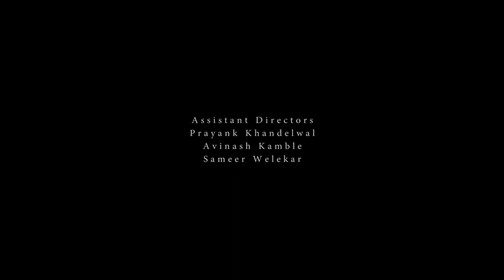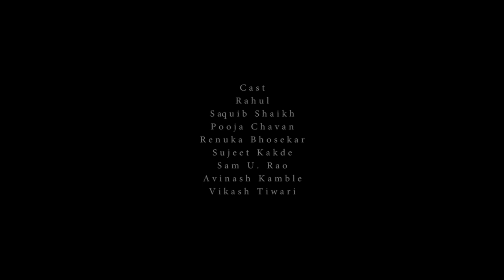AASMAAN | HEART TOUCHING SHORT FILM | HINDI | DREAMDO MOTION PICTURES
A heart touching short film. An adorable journey of a father and a son showing the ultimate love and affection that they have for each other.  The father is an artist,a cartoonist and advises his son about his hardships in life such that it becomes easy for his son to make right decisions in the right moments in life. But, the revelation comes later in the story when the kid gets revelation about the life.

 The film is a beautiful treat of life. Emotional yet compelling. Please have a watch at the film.

FILM : AASMAAN
DIRECTORS: SAQUIB SHEIKH
CINEMATOGRAPHY : HARSHAD V. GAIKWAD
ASST. DOP : PRAFUL NINALE
WRITERS : AVINASH KAMBLE & VIKASH TIWARI
PRODUCTION BANNERS : ZER0 FILMS & DREAMDO MOTION PICTURES
EDITING : SAM U . RAO
SOUND DESIGNER : ASHUTOSH GHOSH

Hope you guys will surely like the video. More Sensible films are on the way. Enjoy and please keep look forward to us.
The father-son relationship can be complex. Fathers and sons with widely different interests can find it hard to relate to one another. Sometimes dads and sons feel competitive against one another. Sometimes their male tendencies to not communicate feelings are compounded as both want a better father-son relationship but neither one quite knows how to go about it.

As I have watched my own relationships with my sons, thought about my relationship with my own father, and observed many fathers and sons interact with one another over the years, I have identified some key elements to creating and building a strong father-son relationship.

1. Recognize that sons are influenced by their fathers. Whether we know it or not, our sons learn about being a man primarily by watching their fathers. A father's influence on his son's personal development is often unseen but nonetheless real. As a young man watches his father interact with his mother, he learns about respect (or disrespect), about how men and women interact and about how men should deal with conflict and differences. As he watches his dad interact with other men, he will learn how men talk, how they relate with one another and how they deal with masculine issues. Understanding that a father's influence on his son is unmatched will help dad think more deeply about his relationship with his son and take that relationship more seriously.

2. Develop common interests. This is a lesson I learned from my own dad. My dad was a law enforcement officer during my growing up years and he worked a lot of shift work.

Dad was a man's man in many ways. He played a lot of sports and enjoyed time with his friends (what little he had other than at work). I was more of a bookworm, was uncoordinated growing up and hated playing sports and physical education at school. He worked really hard to make me like sports and pushed me into things like Little League baseball, but I would have rather been sitting under a tree reading.

But one thing we both came to love was camping, and we found some real commonality in the woods setting up a tent or cooking over a fire. When we started to maximize our time together outdoors and spend time together doing something we both enjoyed, our relationship grew.

3. Don't be afraid of a little boisterous play. My boys, especially when they were young, loved anything that was active and rough. A little wrestling in the backyard seemed to go a long way. It seems like with boys, this little bit of wild behavior is a bonding experience. You have to keep them safe, but you can take some very small and calculated risks to give them a more physical experience. Later in life, this may translate into activities like rock climbing, skateboarding and ice hockey.

4. Get involved in father-son activities. In our family, I found myself getting closest to my sons as we enjoyed Boy Scouting together. We camped, hiked, worked on merit badges and advancement and just generally liked being together. I was the scoutmaster for my two younger sons and so we have quality time together with them and their friends and me every week and one weekend a month. Consider registering your son as a Boy Scout and then get involved as an adult Scouter volunteer.

These structured experiences create opportunities to grow closer.

5. Take on a big project. There is something magical to a boy about being involved in something bigger than himself. That is one reason I enjoy working with my sons on their Eagle Scout projects. But these big, visible projects can really help a father and son bond. For my dad and me, it was rebuilding a couple of car engines and putting vehicles back in operation. Some dads and sons build planter boxes, landscape a backyard, build a vacation cabin or head off on a big summer biking vacation.